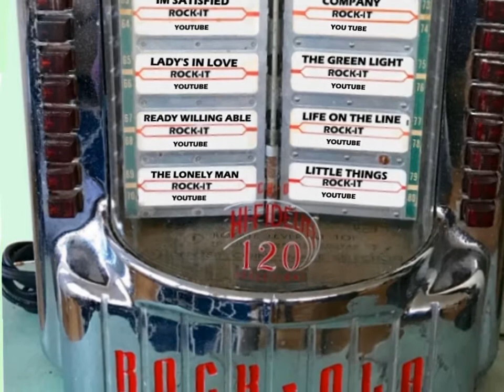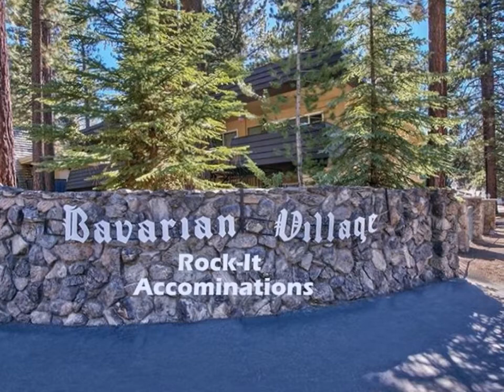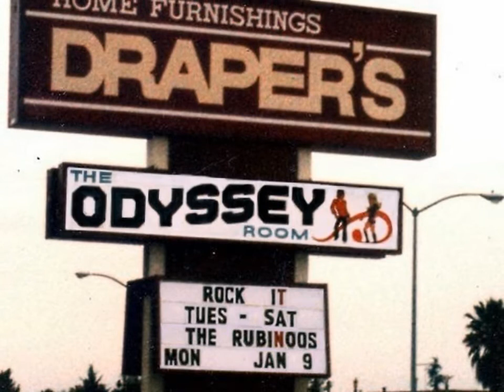ROCK-IT - Do Yourself a Favor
NORTHERN CALIFORNIA BAND, FROM THE 70'S AND 80'S
BASED OUT OF SAN JOSE, CALIFORNIA

ROCK-IT -DAN WILLIAMS -ROSS APPLEGATE -MARTY GASKINS -DOUG DILL -JEFF MUZZY